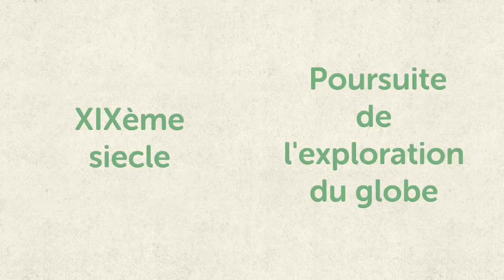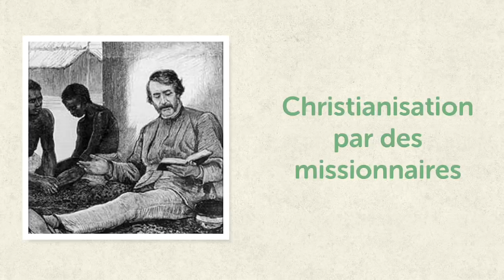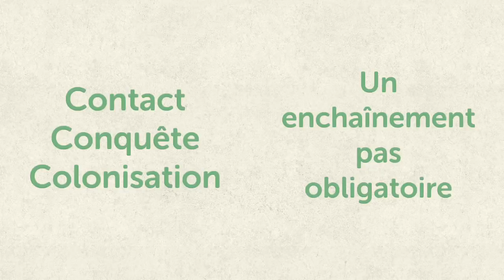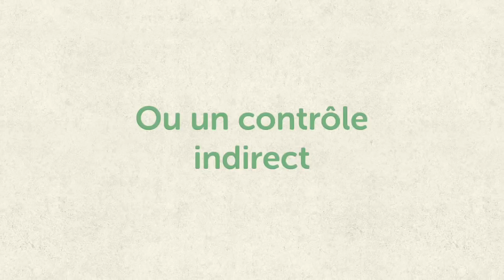4eme - Conquêtes et sociétés coloniales